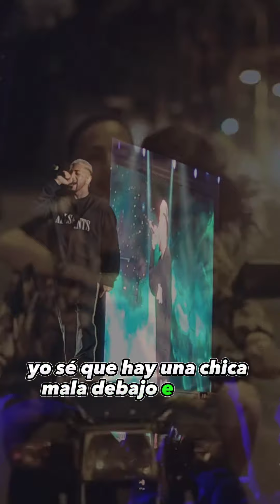BAD BOY, NEUTRO SHORTY, ADICORA FEST 2023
Neutro Shorty
Letra: Bad Boy

Lo siento si no soy el típico chico que un día va a enviarte una carta
No soy el más caballeroso ni el más divertido pero soy tu gansta
No soy de esos que va invitarte a cenar y va a darte una rosa de amor
Pero puedo darte cuando quieras una noche entera de sexo y alcohol... SÍGUELA EN LOS COMENTARIOS: